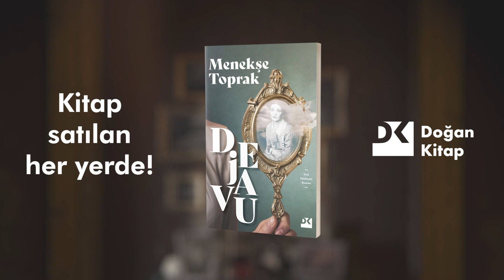Dejavu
İşsiz bırakılmış bir kadın akademisyen Berlin sokaklarında Suat Derviş’in yüz yıl önceki izini sürüyor. Yabancı bir ülkede kalemiyle geçinmeye, ayakta durmaya çalışan bir yazar. O da yitirmiş midir umudunu? Yoksa, erkeklerin sen yapamazsın bakışlarına; Batı’nın, bize o büyülü Şark’ı anlat dayatmalarına aldırmadan yürüyüp gitmiş midir özgürce? Âşıkken, yoksulken, yazarken, gülerken, ağlarken yüreğine oturan, İstanbul’u ve Berlin’i, geceleri ve gündüzleri birbirinin aynısı kılan o dejavu duygusunu yaşamış mıdır?

Menekşe Toprak, Suat Derviş’i günümüz kadınlarıyla bir Dejavu’da buluşturuyor. Her şey size aşina gelecek.